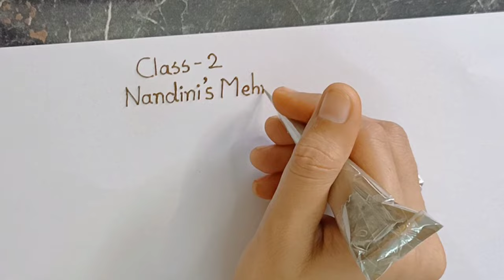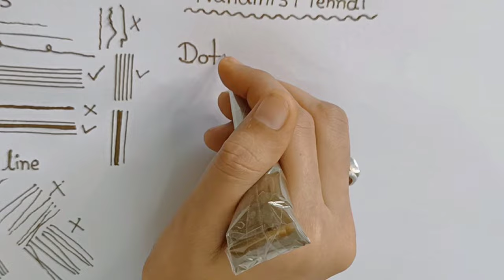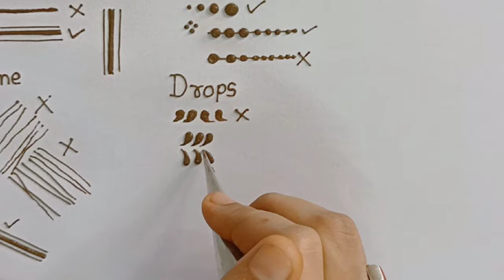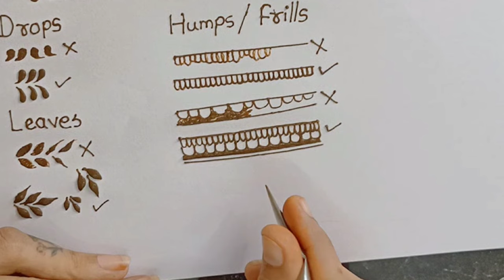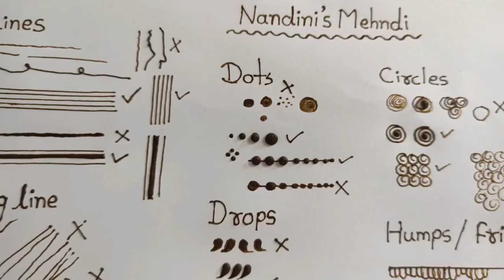Class-2 How To Learn Mehndi From Basic For Beginners With Voice| Do's & Don't In Henna Designs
Hello friends welcome to @nandinismehndi !!!

Thank you for supporting me!!! Please keep watching our videos!!! 🥰

My channel is related to --
1) mehndi designs
2) mehndi
3) mehndi design simple
4) latest mehndi designs
5) mehndi design arebic
6) mehndi class
7) mehndi tutorials
8) basic mehndi
9) all types of mehndi
10) nandinismehndi
11) easy mehndi
12) bridal mehndi
13) latest mehendi
14) arebic mehndi
15) mehndi for beginners
16) dubai style mehndi
17) stylish mehndi
18) beautiful mehndi
19) dulhan mehndi
20) normal mehndi
21) mehndi for hand and leg
22) mehndi for front and back side
23) round mehndi
24) eid, diwali, holi, karwa chauth, makar sankranti, festival special mehndi
25) western mehendi design
26) indian mehndi
27) rbn / arebic / urban / arebian mehndi
28) Pakistani, gujarati, marwadi, Rajasthani mehndi design
29) indo-arebic mehndi
30) henna tattoos